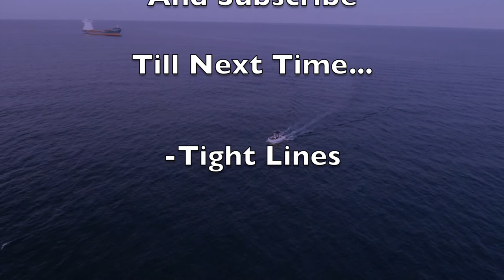Deep Dropping for my first Golden TileFish / March 2017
Took a little while to upload because I was a little busy. But we had went out and got a good amount of rosies then headed in a little and drifted until we hit our first golden tiles. Second trip we went out for some quick jigging and got some bonita. Hop you guys enjoy the video.